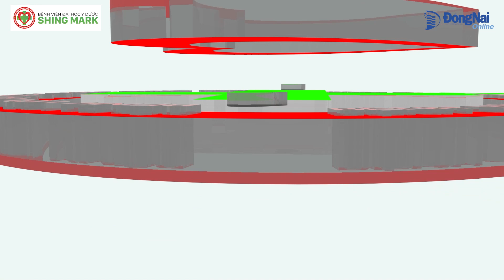Dùng lá cây chữa sỏi tiết niệu có được không?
Trên thực tế, vẫn không ít người bị sỏi thận, sỏi bàng quang... vẫn dùng thuốc lá tại nhà theo các phương pháp dân gian hay truyền miệng. Nhưng cách chữa trị vậy có đúng không và có hết bệnh không, hôm nay, Chương trình  “Alo! Bác sĩ ơi” sẽ trao đổi với Bác sĩ chuyên khoa 1 Lê Xuân Bảo, Khoa Ngoại niệu, Bệnh viện Đại học Y dược Shing Mark để giúp chúng ta hiểu rõ hơn.